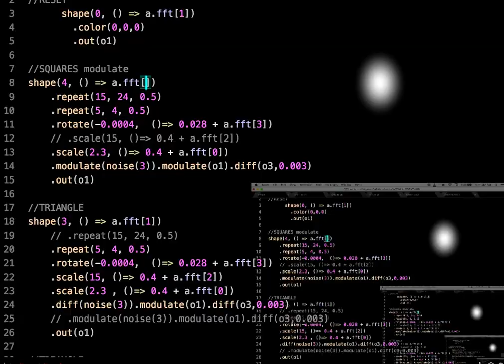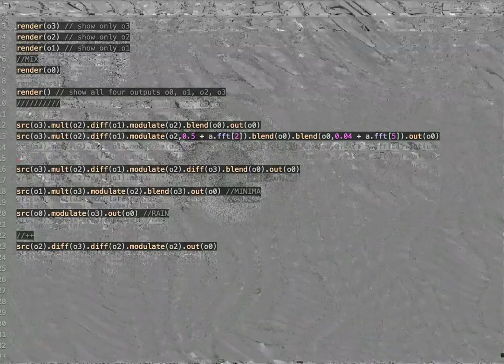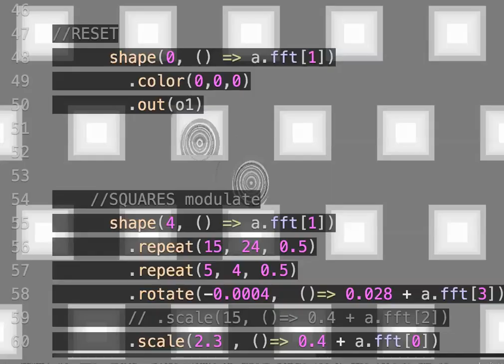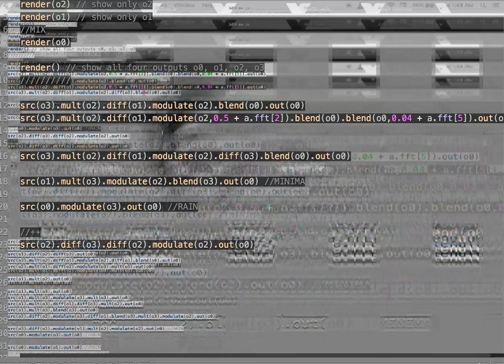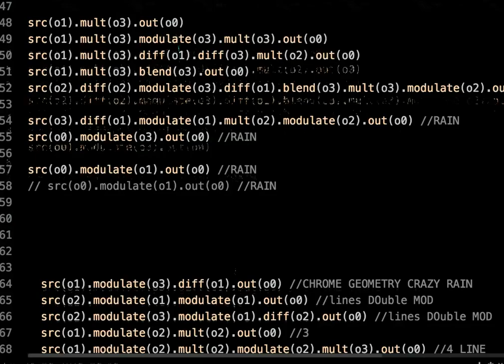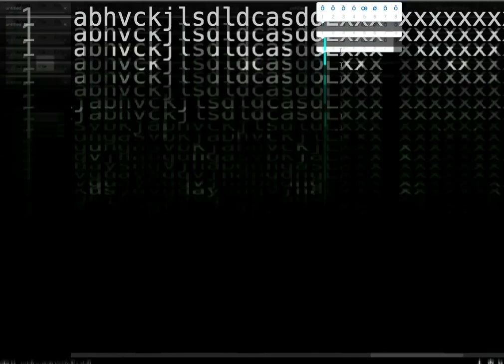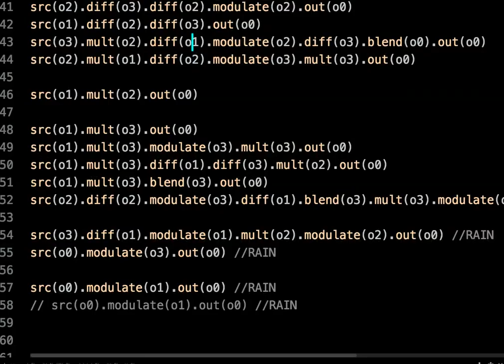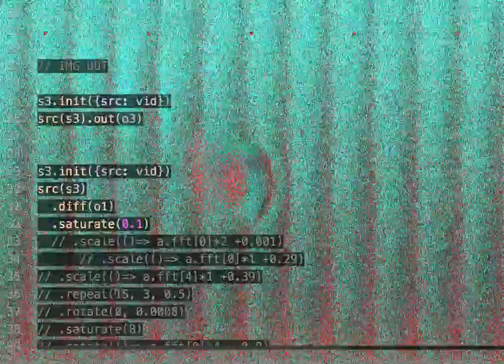eE_Hy testing new reactive scripts in Hydra p1